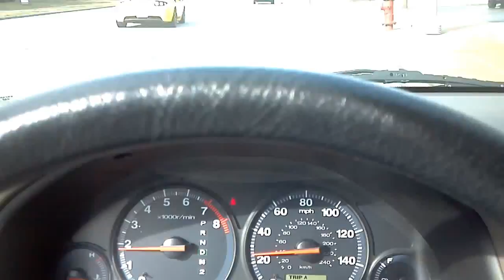Yellow Tesla Roadster on State Road in Parma Ohio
I was rolling down State Road and I spotted a Yellow Tesla Roadster.  It was awesome.  I pulled out my trusty Motorola Photon and took a quick video.